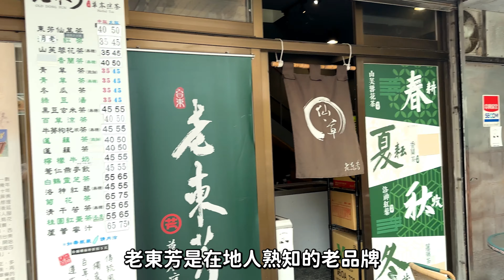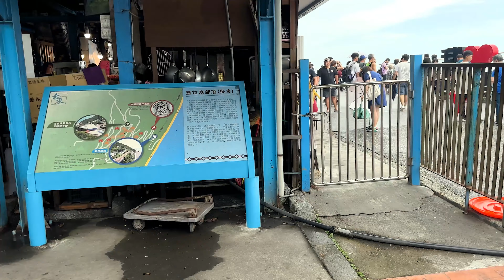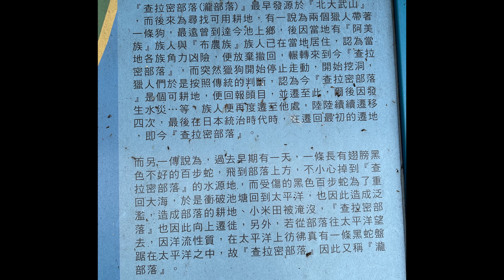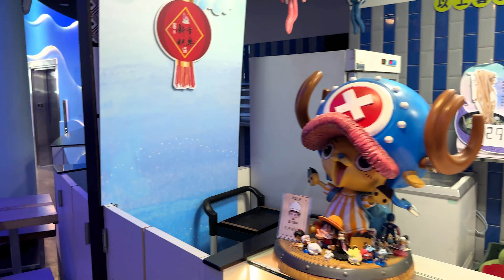台東 臺灣國際熱氣球嘉年華 多良車站 阿宏的魚店